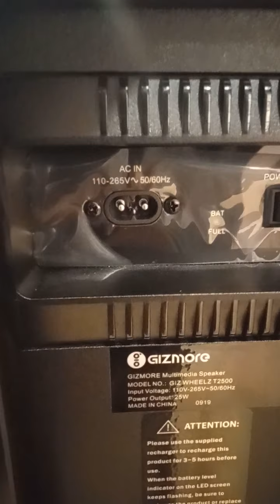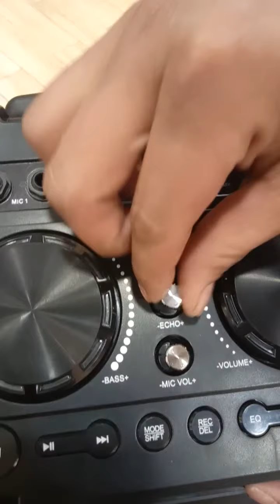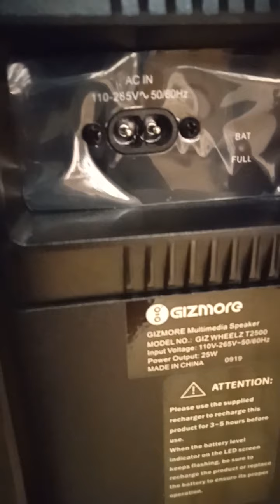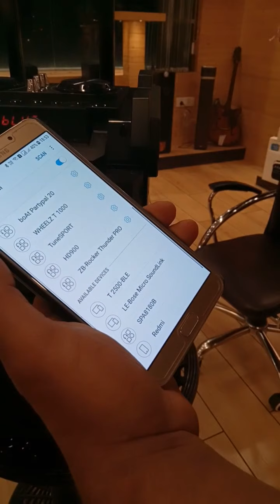GIZMORE..."GIZ WHEELZ T2500"...karaoke speaker ...specifications